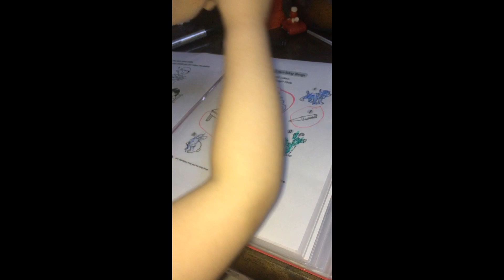Home Study about Living&Non-livingThings /Good&Bad Habit | RileyRaine